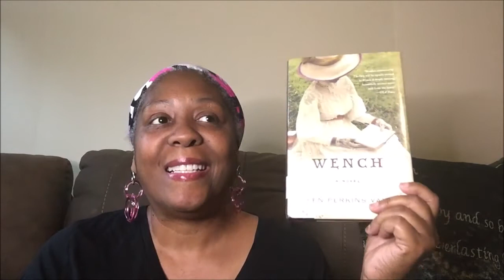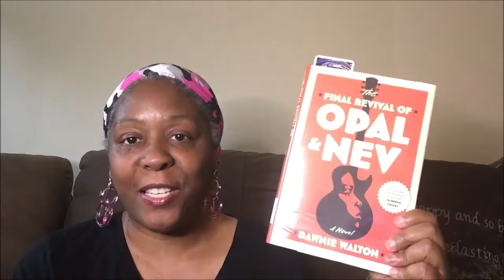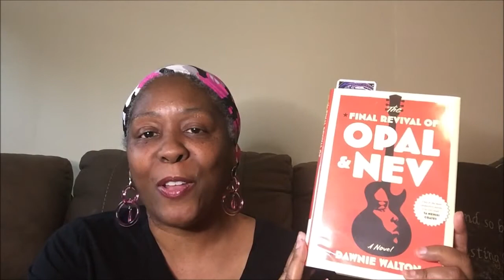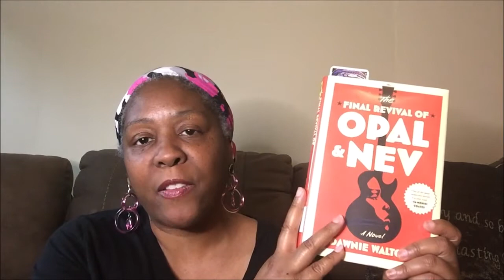Friday Reads and May Wrap Up - May 28, 2021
Hi everyone, it's Friday!  Aren't you excited?!  Here I am wrapping up what I read for May and what I'm delving into next. What are you reading this weekend?

My book club's next read is Black Lotus by Sil Lai Abrams.